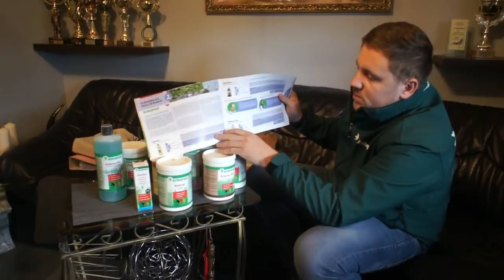M. i S. Sasińscy - Oddział PZHGP 0272 Trzcianka - co i kiedy podajemy, itp.- 30.10.2017r.